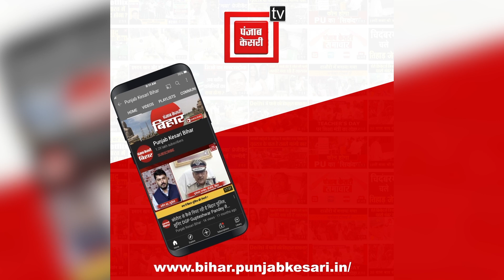Purnea से MP बनते ही Action में Pappu Yadav, डॉक्टरों, अधिकारियों और माफियाओं को दी चेतावनी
पूर्णिया से सांसद बनते ही एक्शन में आ गए पप्पू यादव

सांसद बनते ही GMCH पहुंचे पप्पू यादव